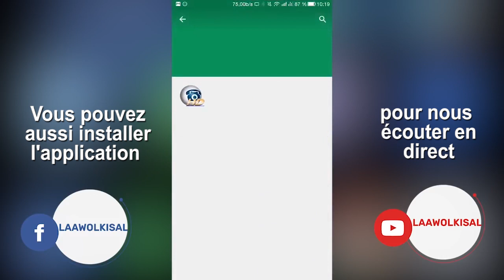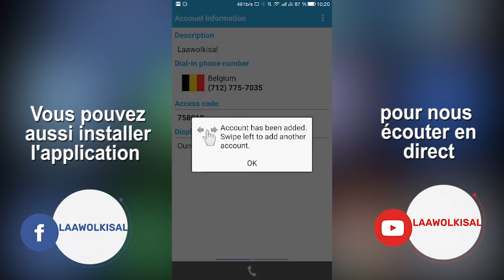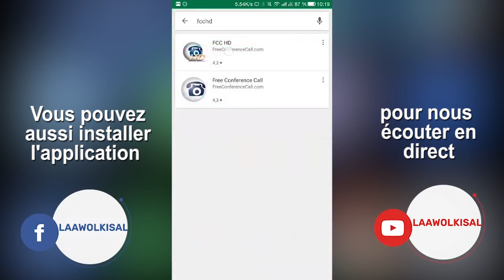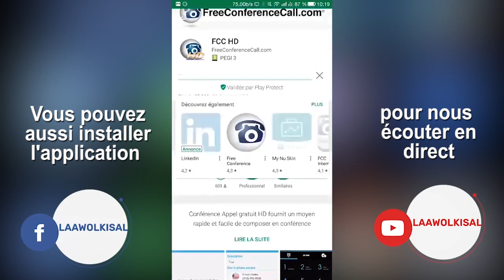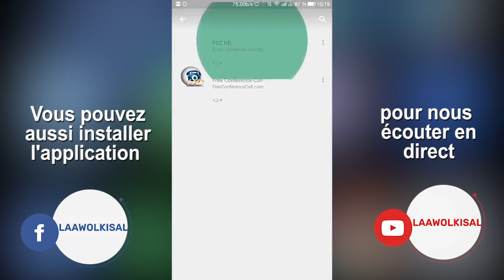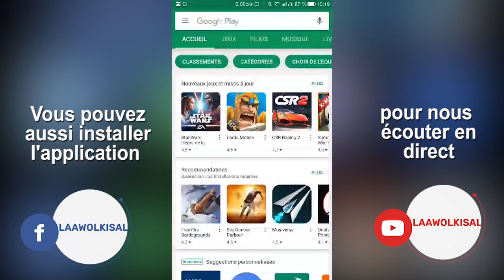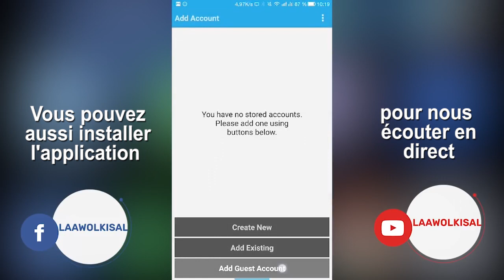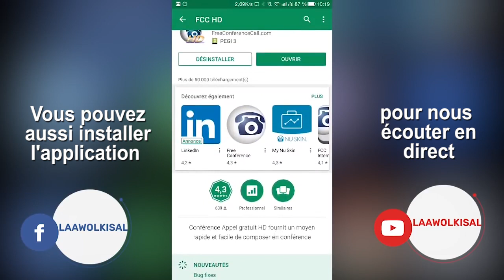٩ كتاب الصيام كالو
٩ كتاب الصيام كالو

Incha'Allah.